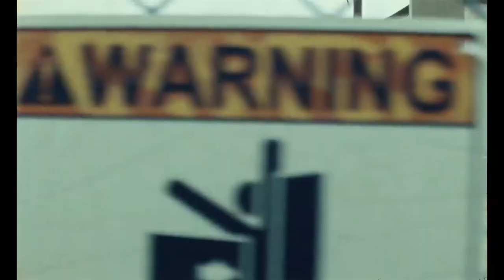Justin Chon's passion project - BLUE BAYOU Q&A | Film Independent Presents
Film Independent President Josh Welsh talks to Spirit Award Someone To Watch Award winner Justin Chon (Gook, Ms. Purple) about his new film, 'Blue Bayou', in theaters September 17.